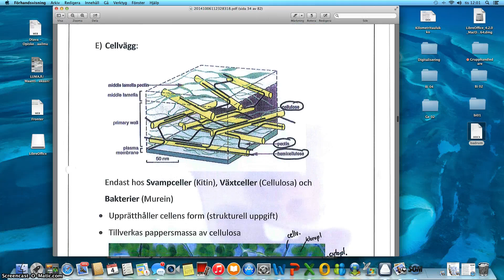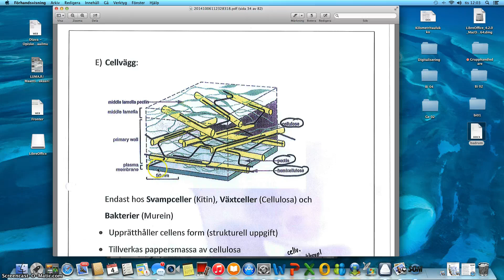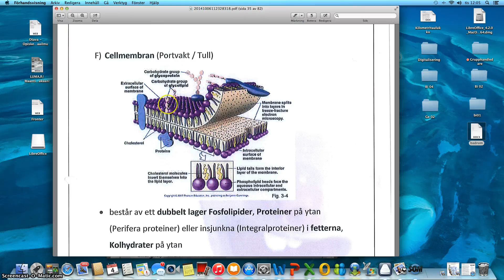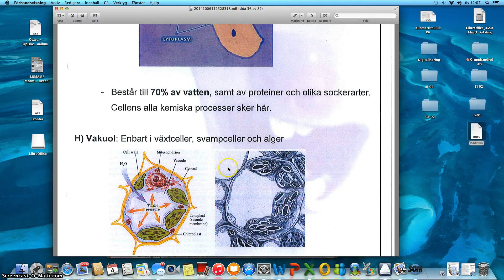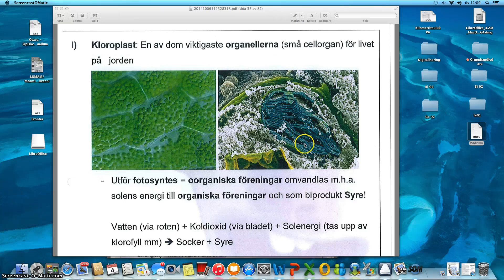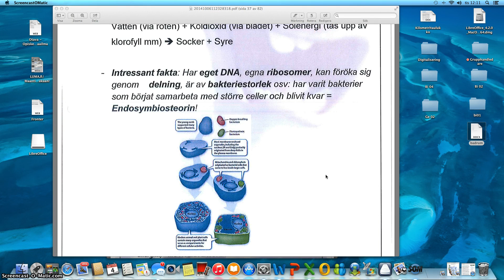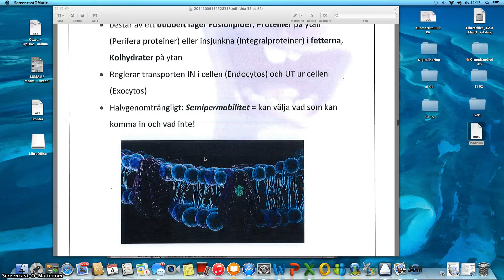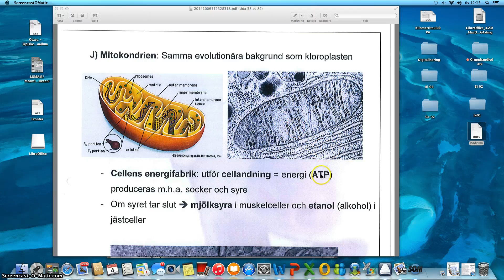Lektion 5: Cellen del 2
Cellen del 2